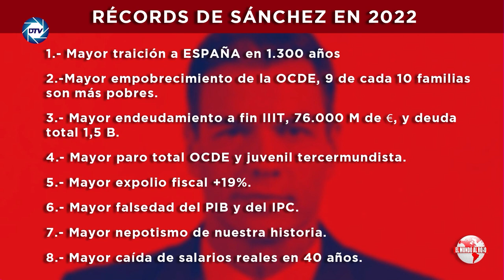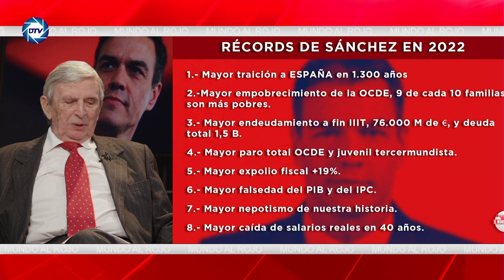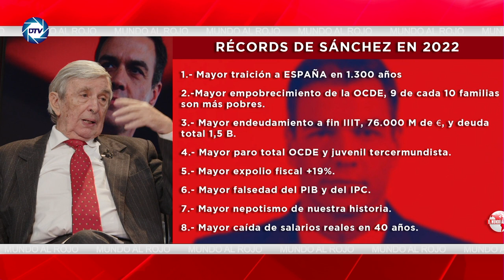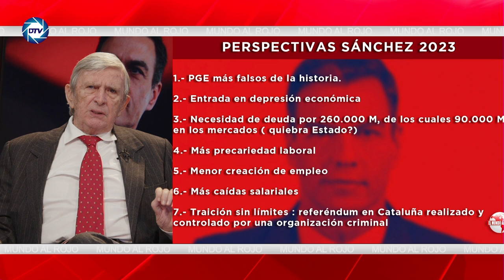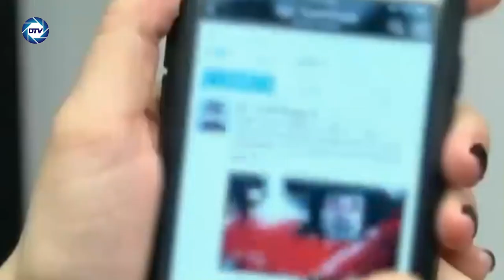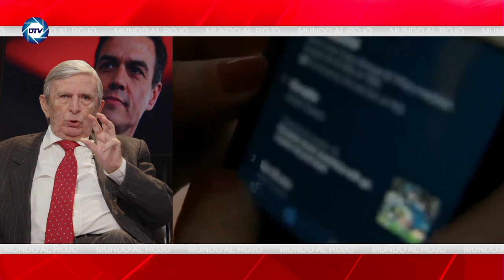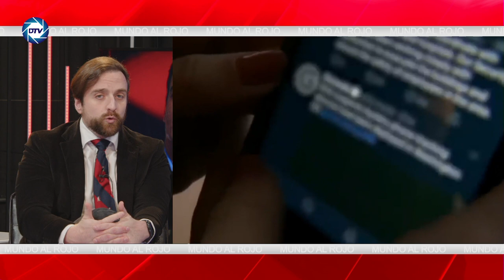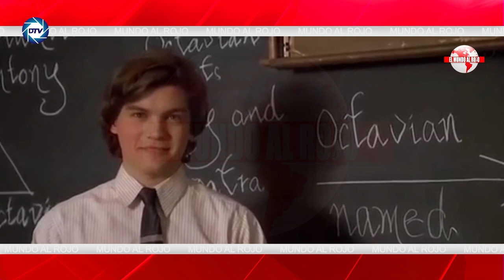Jesús Á.Rojo:Filtran noticias sobre el 💥GOLPE de SÁNCHEZ a FELIPE VI💥 que ponen en alerta al CNI💥